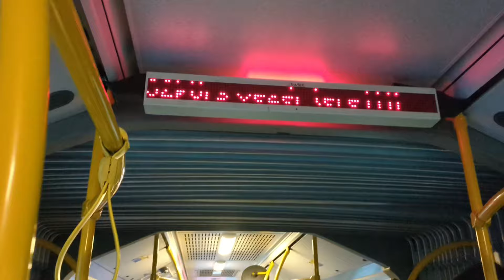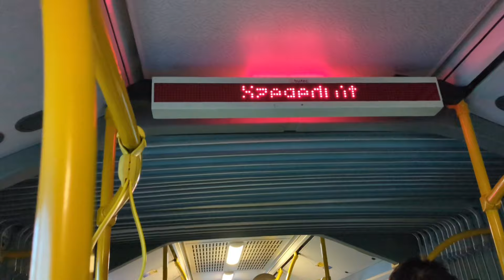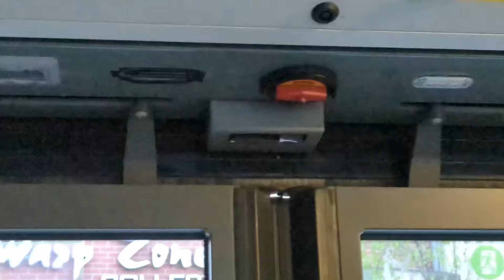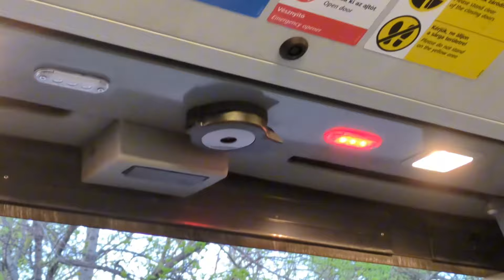Telefontöltés, új indításjelző, korszerűbb berendezés | A modernebb conecto ? Kipróbáltam!